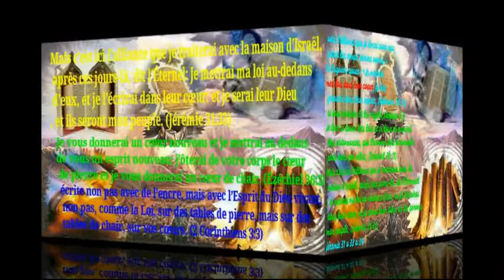La loi est-elle supprimée comme disent les prédicateurs Pasteur enseignant